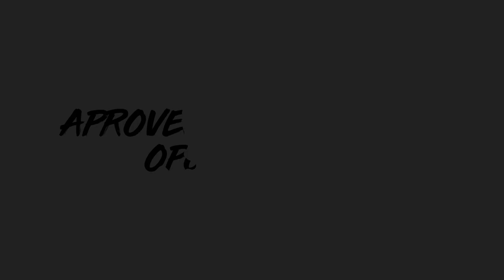Apartamento en Venta de 54.5m2 Oportunidad!!!